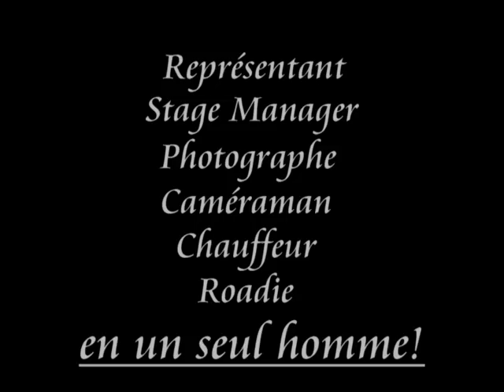RIP DENNIS, WE ROCK HARD AND PLAY HARD AND WE ALL MISS YOU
DENIS MALO, NOTRE CHUM EN TA MÉMOIRE , MERCI DAVOIR CROISÉE NOS VIE